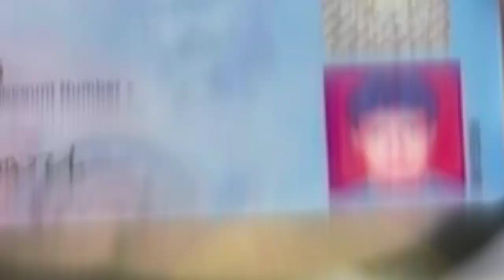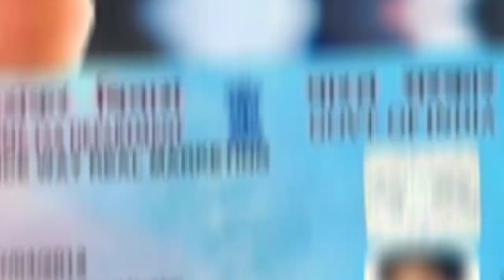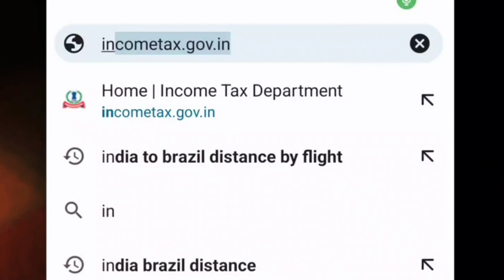প্যান কার্ড (PAN CARD) নিয়ে চাঞ্চল্যকর খবর